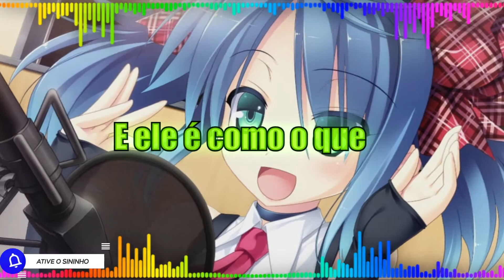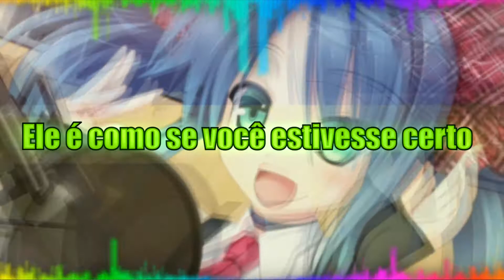S3RL - And I'm Like [Tradução/legendado]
Autor:  S3RL

[] suporte ao S3RL []